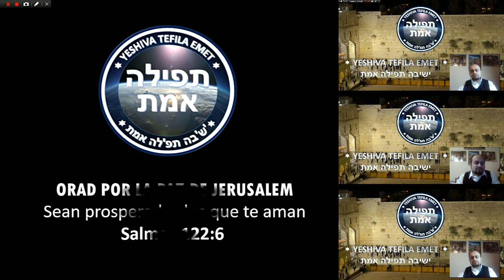LASHON HARA (ORJOT TZADDIKIM) SHIUR 7 - לשון הרע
Continuamos con los estudios basados por el libro del Rav Pinjas Ben Aharon, que nos habla sobre las leyes relacionadas con el Rejilut y Lashon Hara basados en las selecciones de libros de etica del ORJOT TZADDIKIM, Aprendamos a hablar bien y a vivir bien